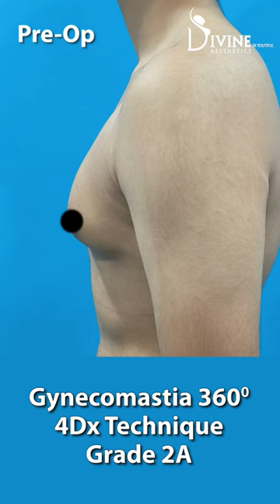Grade 2A Gynecomastia Surgery Pre and Post-Result | Used 360° Technique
Gynecomastia Grade 2A Surgery Immediate Result
Result of Gynecomastia surgery using the 360 technique for Grade 2A type. After the operation, the patient's body appears more manly, and their chest is now flat.

𝗗𝗿. 𝗔𝗺𝗶𝘁 𝗚𝘂𝗽𝘁𝗮 (𝗙𝗼𝘂𝗻𝗱𝗲𝗿 & 𝗗𝗶𝗿𝗲𝗰𝘁𝗼𝗿) 𝗲𝘅𝗽𝗲𝗿𝘁𝗶𝘀𝗲 "𝗠𝗶𝗻𝗶𝗺𝗮𝗹 𝗜𝗻𝘃𝗮𝘀𝗶𝘃𝗲" 𝗚𝘆𝗻𝗲𝗰𝗼𝗺𝗮𝘀𝘁𝗶𝗮 (𝗦𝗰𝗮𝗿𝗹𝗲𝘀𝘀 𝗧𝗿𝗲𝗮𝘁𝗺𝗲𝗻𝘁)